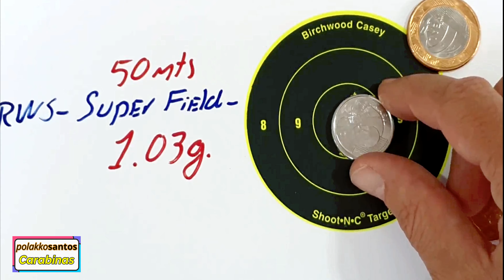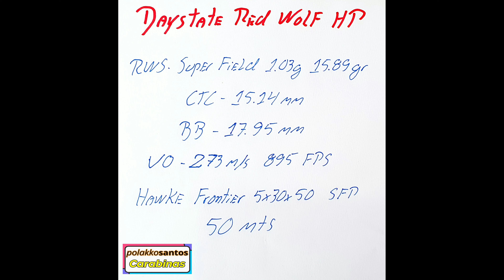RWS Super Field 1.03g - 50mts - Daystate Red Wolf HP Hilite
polakkosantos RWS Super Field 1.03g. - achei um grupo bem aceitável ,deixem seus comentários, muito obrigado a todos e um forte abraço.